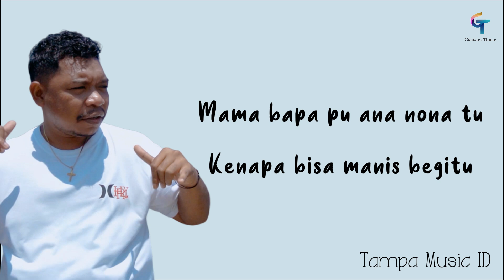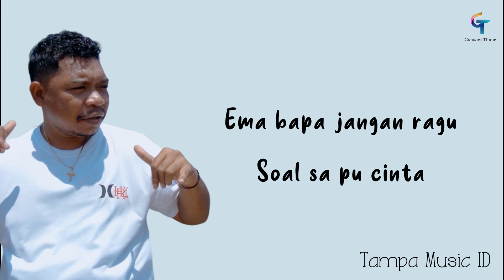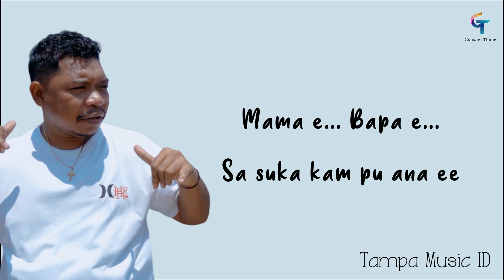BISA KA (Sa dengan dia) - Narlon Onthebeat | Lirik Lagu Timur 2023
Lirik Lagu Timur

Artist : Narlon Onthebeat
Title : Bisa Ka ( Sa dengan dia)

Kira-kira lagu apalagi nih yang Tampa Music buat liriknya? Mungkin lagu-lagu yang sedang viral di TikTok, Resso, Spotify, Joox, YouTube dsb? Tulis komentar kamu di bawah ya.

📝 Lirik:
Reff
Mama e...
Bapa e...
Sa suka Kam pu ana ee
Klw Dia ju suka saya...
Bisa ka Sa dgn dia

Mama e...
Bapa e...
Bisa ka tida Sa dgn dia

Rap 1

Ti tau Mau bilang apa tegal hati su tegae...
Ti tau mau buat apa Tahan rasa ni susah
Jadi sa mau bilang e...

Mama Bapa pu ana nona tu...
Kenapa bisa manis begitu..
Sungguh mati de bikin sa disini...
Senyum" sendiri.

Klw memang benar dia suka sa...
Sa minta ijin di mama bapa
Sa jaga...
Sa piara..
Sa janji setia..
Sa bilang bahagia Cukup su deng dia
(Kembali ke reff)
Melodi...

Rap 2

Ema bapa pu ana e..
Bikin sa pu hati lemah le...
Sa tida mmungkin mau tipu
Karna Memang dia yg sa mau..

Serius Sa Suka kam punya ana nona ya..
Sa filing dia juga suka dengn saya...ya
Dalam hati sa bilang Cepat sdh ka..
Ema bapa jangn ragu Soal sa pu cinta...

Tolong Kasi sa jalan.
Sa jamin semua aman..
Mulai dari pacaran
Sampe ke pelaminan..

Sa hanya tinggal tunggu ema bapa pu jawaban...
Bisa ka...Kam pu ana nona jadi sa punya gandengan